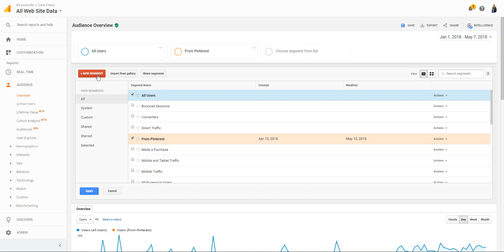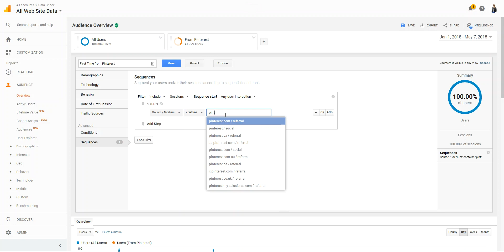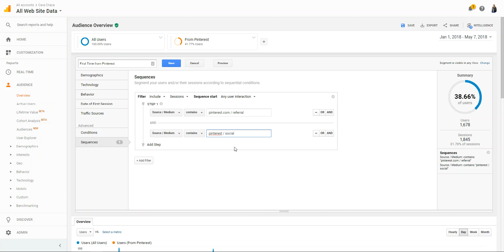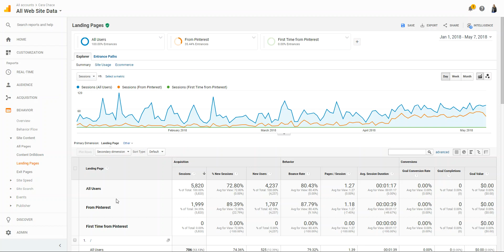How To Quickly Add a Pinterest Segment in Google Analytics